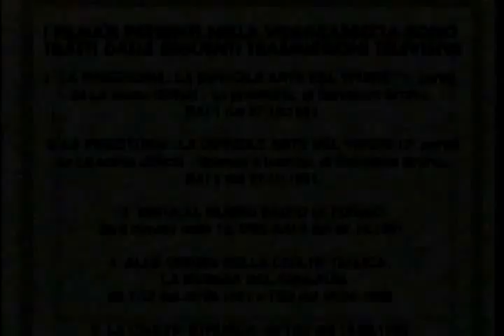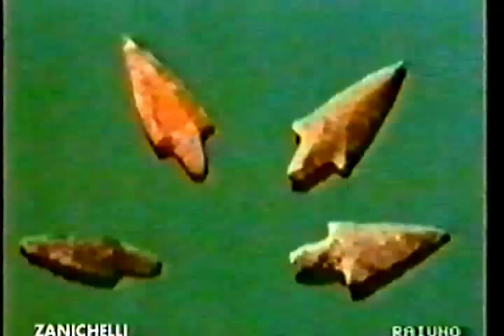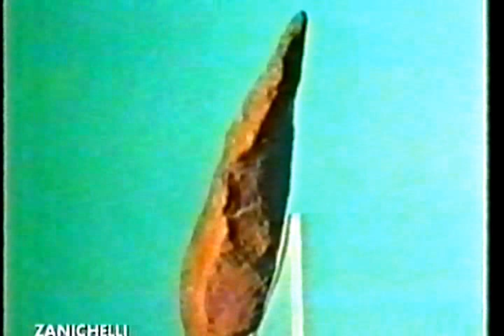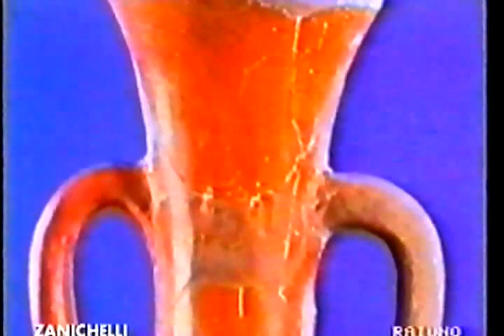STORIA 01 dalla preistoria alla metà del XIV secolo